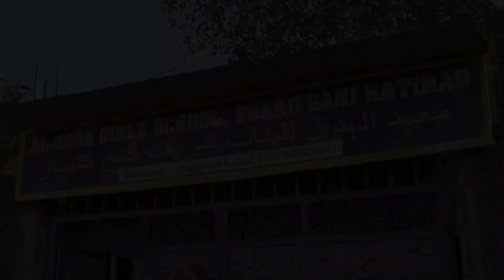April 16, 2023